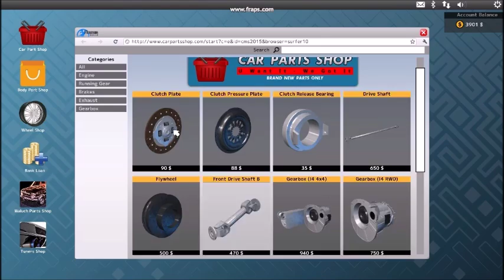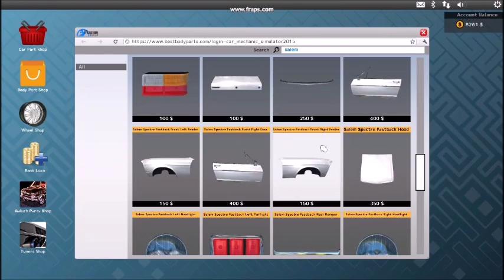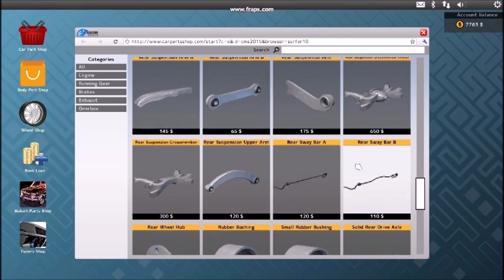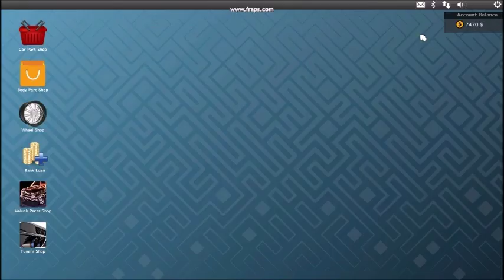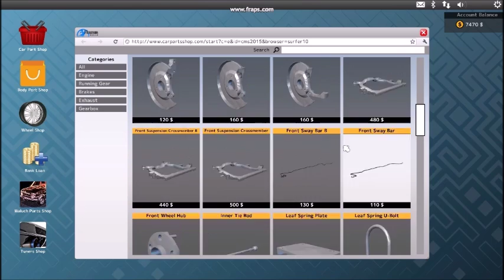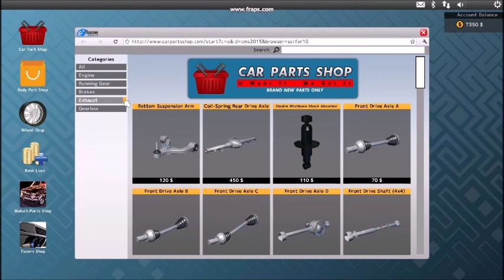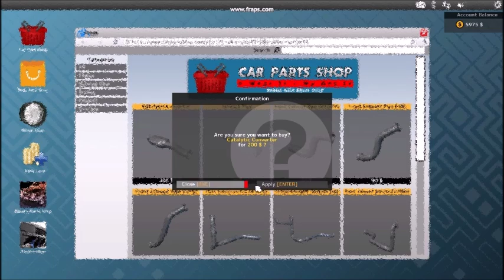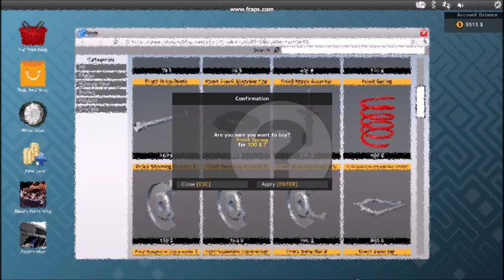Car Mechanic Simulator 2015 ep7 part2